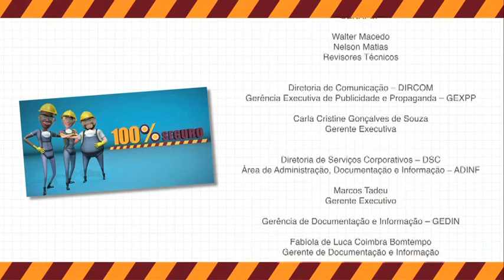Projeto Série 100% Seguro | Transporte e levantamento de carga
Quando for transportar material, previna-se contra lesões e acidentes de trabalho. Manualmente, o rolamento é sempre a melhor opção, mas se não for possível, siga as recomendações: não se curve sem dobrar os joelhos, distribua bem a carga, mantenha o braço junto ao corpo e a coluna reta, não gire, evite rir, espirrar ou tossir, use o seu próprio peso para movimentar qualquer tipo de objeto.
Proibido movimentar sacas manualmente a mais de 60 metros.
Nesses casos, escolha os carros com protetores de mão ou outro tipo de tração. Na hora da descarga de um caminhão ou vagão, conte com a ajuda dos colegas. Se o chão estiver molhado ou escorregadio, suspenda o transporte.